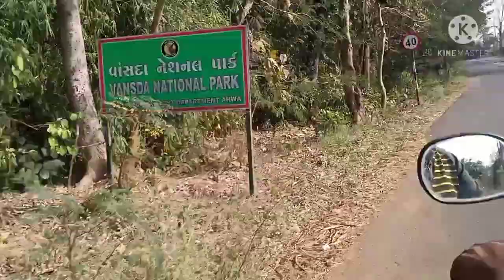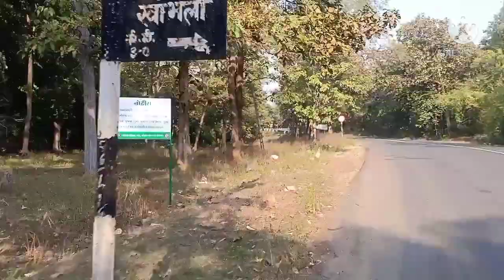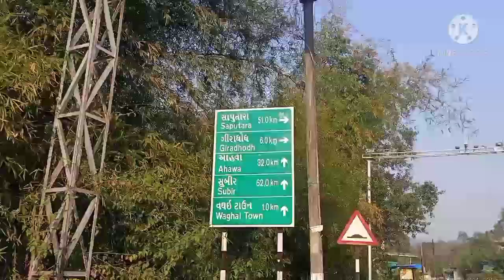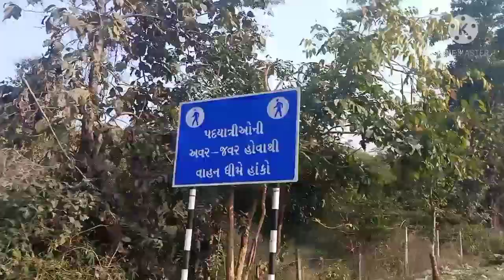Vansada to Waghai only rod trip ll side view only ll explorer and travel teja vlog